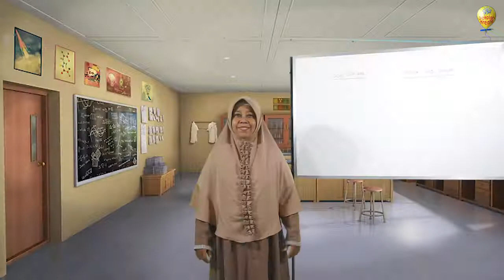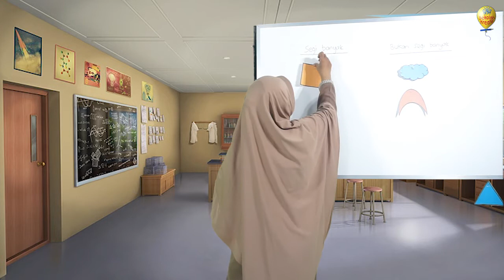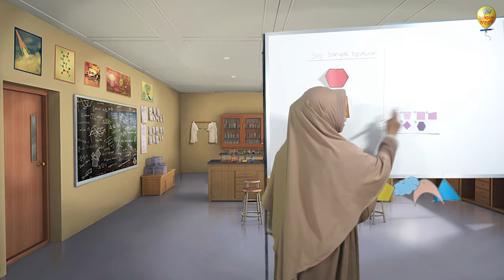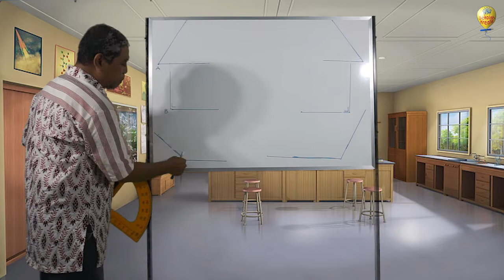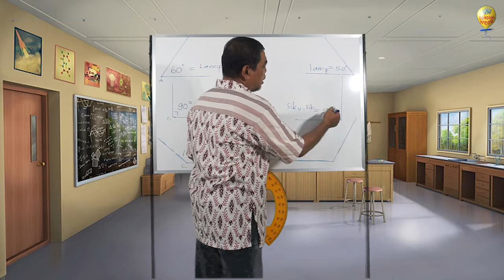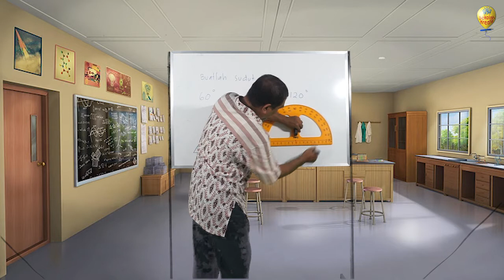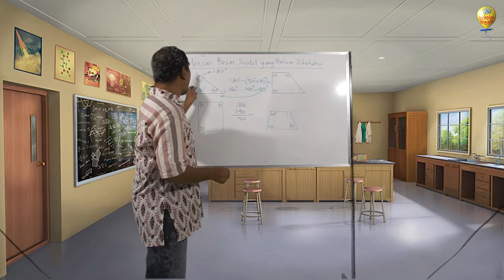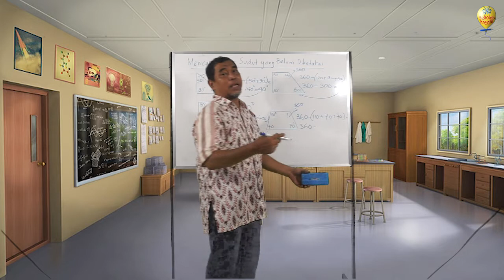Pembelajaran Matematika Kelas 4: Segi Banyak dan Sudut